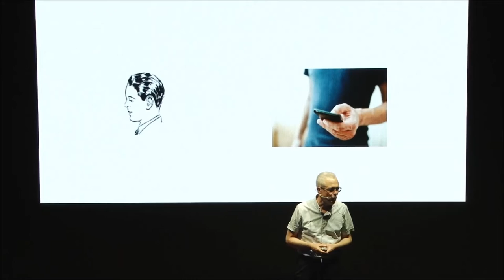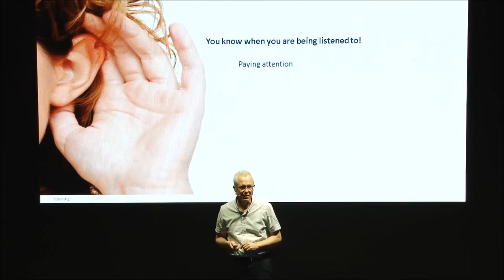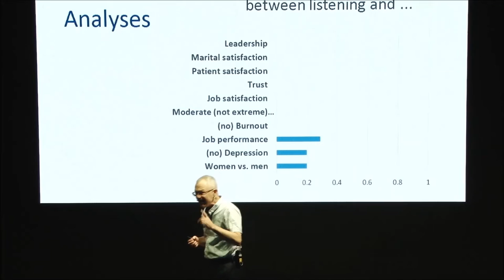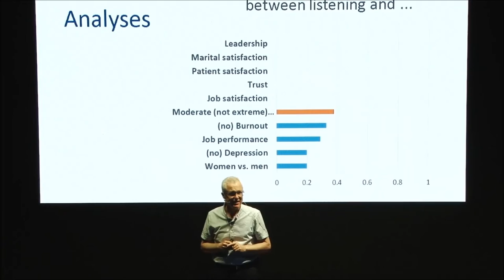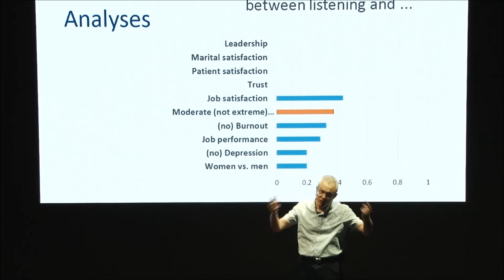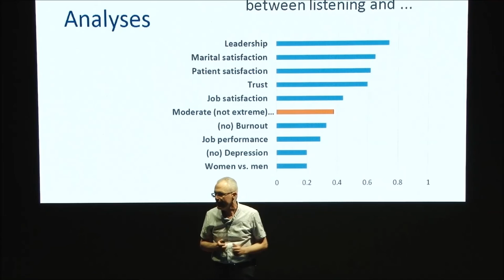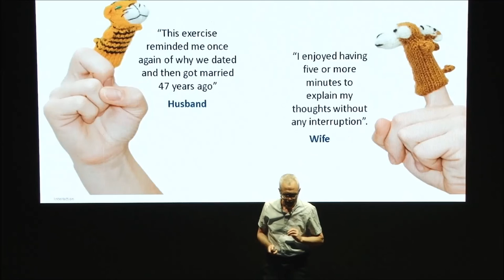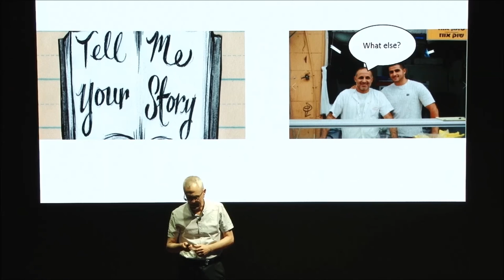Prof. Avi Kluger - HUJI Talks 2016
HUJI Talks: Designing Tomorrow
Inspiring Talks by the Brains of the Start-Up Nation

"The Soft Power of Listening" - Prof. Avi Kluger, The Jerusalem School of Business Administration